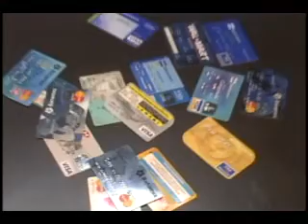NOTICIAS SONORA, SANTA CLAUS GANA TIEMPO